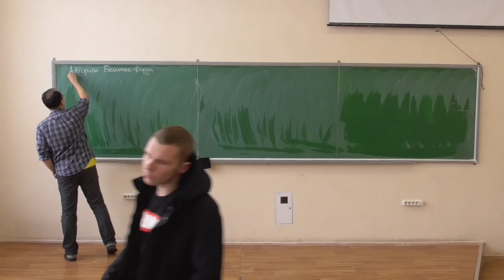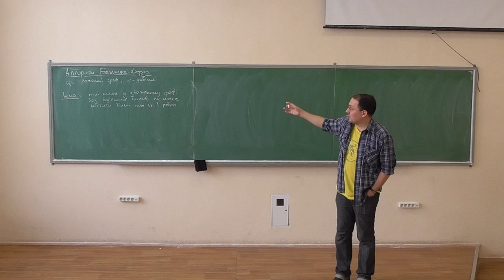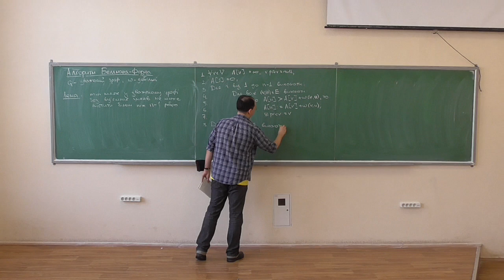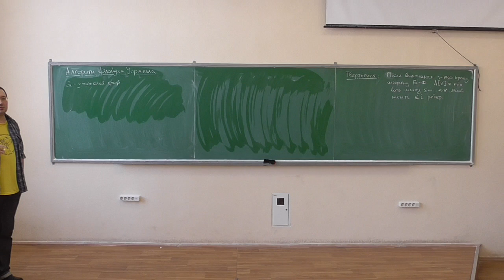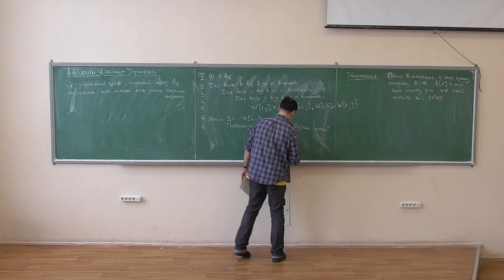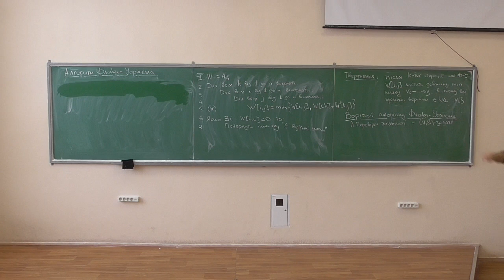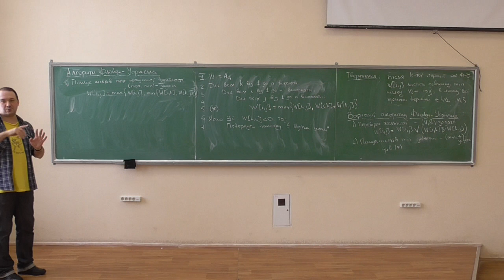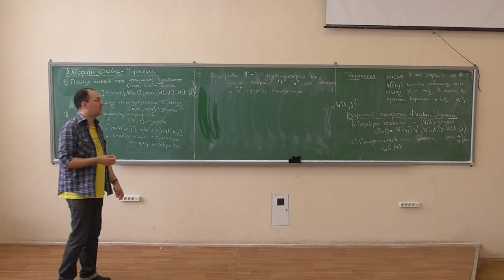Дискретна математика, лекція 22-2: пошук мінімальних шляхів у зважених графах (2)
Розглянуто такі питання:
-- проблема від'ємних циклів у зваженому графі;
-- алгоритм Беллмана-Форда;
-- алгоритм Флойда-Уоршелла;
-- варіації алгоритму Флойда-Уоршелла: перевірка зв'язності, пошук маршрутів мінімальної ваги, пошук маршрутів найбільшої пропускної здатності та найменшого затухання сигналу, пошук загальної кількості маршрутів між вершинами /імовірності переходу.